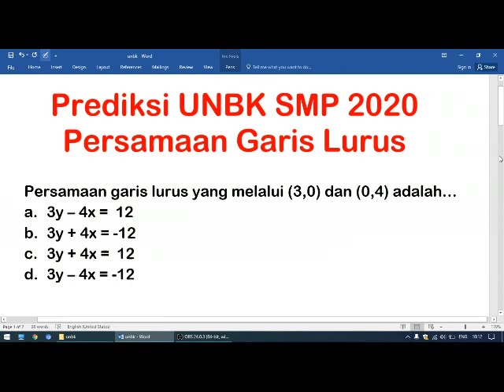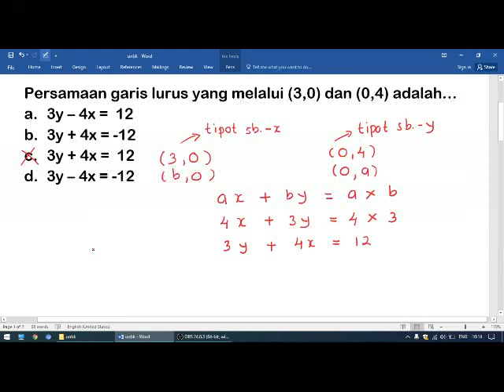Persamaan Garis Lurus - Prediksi UNBK Matematika SMP 2020